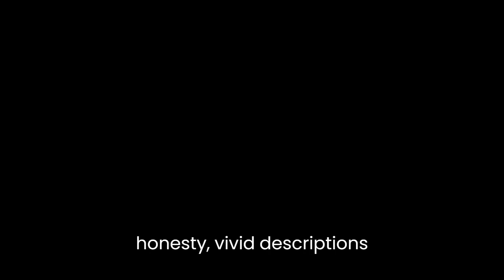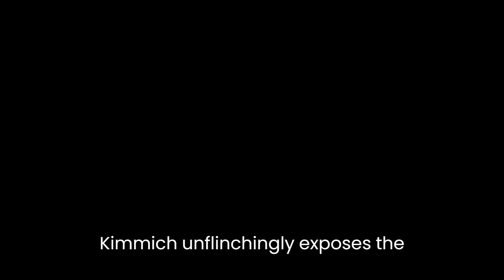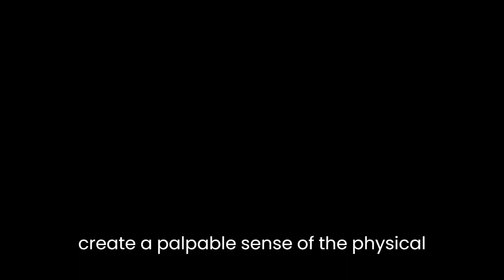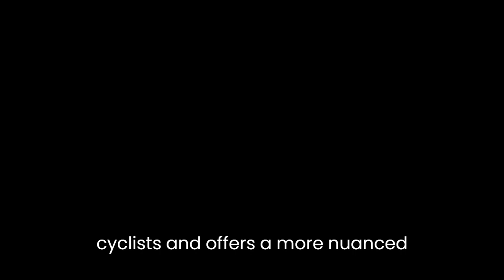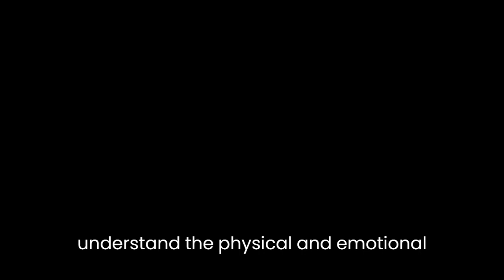"Rough Ride: Behind the Wheel with a Pro Cyclist" By Paul Kimmage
"Rough Ride: Behind the Wheel with a Pro Cyclist" by Paul Kimmage is a compelling and thought-provoking novel that offers a gripping insider's perspective into the world of professional cycling. With a writing style that combines raw honesty, vivid descriptions, and personal anecdotes, Kimmage takes readers on a rollercoaster journey through the highs and lows of the sport.The novel centers around the author's own experiences as a professional cyclist, providing a deeply personal and introspective account of his time in the peloton. Kimmage lays bare the harsh realities and unglamorous aspects of the sport, offering readers an unfiltered glimpse into the dark underbelly of professional cycling. Through his vivid descriptions, he vividly portrays the physical pain, mental anguish, and relentless sacrifices that athletes endure in their pursuit of success.One of the novel's strengths lies in Kimmage's ability to convey the passion and dedication that drives professional cyclists. He explores their unwavering commitment to the sport, the sacrifices they make, and the constant battle against their own physical and mental limitations. Kimmage's intimate knowledge of the cycling world shines through, as he brings to life the camaraderie, rivalries, and complex dynamics within the peloton.Moreover, "Rough Ride" delves into the pervasive issue of doping in professional cycling. Kimmage unflinchingly exposes the widespread use of performance-enhancing drugs and the pressure athletes face to conform to this culture. His firsthand experiences and encounters with doping provide a shocking and eye-opening narrative that challenges readers to question the integrity of the sport.Kimmage's writing style is engaging and evocative, drawing readers into the world of professional cycling with his descriptive prose. His vivid accounts of grueling races, treacherous road conditions, and the exhilaration of crossing the finish line create a palpable sense of the physical and emotional intensity of the sport. The author's ability to convey the sensory details of cycling, from the sound of the wind rushing past to the burning pain in the legs, immerses readers in the protagonist's journey.Additionally, Kimmage's candid storytelling adds an authentic and relatable dimension to the novel. He shares his own vulnerabilities, doubts, and personal struggles, allowing readers to connect with him on a deeper level. By humanizing the athletes and revealing their flaws, he challenges the idealized image of professional cyclists and offers a more nuanced understanding of their experiences.While the novel primarily focuses on Kimmage's personal story, it also touches upon broader themes such as ambition, ethics, and the pursuit of greatness. Through his introspective narrative, he raises thought-provoking questions about the price of success and the compromises athletes must make along the way. This exploration of deeper themes adds depth and substance to the book, elevating it beyond a mere memoir or sports exposé.In conclusion, "Rough Ride: Behind the Wheel with a Pro Cyclist" is a captivating and introspective novel that provides a unique and unfiltered glimpse into the world of professional cycling. With its raw honesty, vivid descriptions, and engaging storytelling, Paul Kimmage's work offers a compelling narrative that will resonate with both cycling enthusiasts and those interested in the human condition. It is a must-read for anyone seeking to understand the physical and emotional demands of professional sports and the complex dynamics that shape athletes' lives.